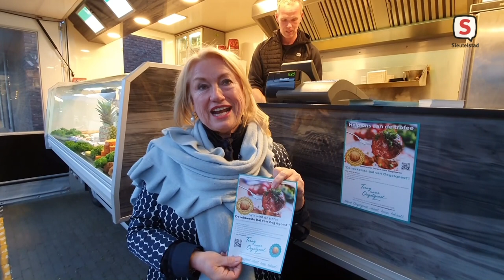2020 11 20 Lekkerste bal van Oegstgeest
De Oegstgeester horeca kan net als elders wel een steuntje in de rug gebruiken en daarom bedacht Dorpsmarketing Oegstgeest de actie 'De lekkerste bal van Oegstgeest'. Tien horecabedrijven dingen mee om de Lekkerste Bal Trofee.